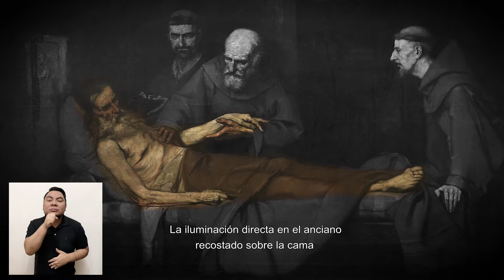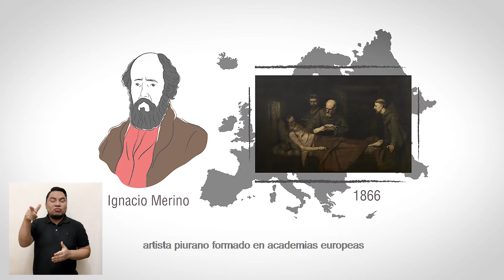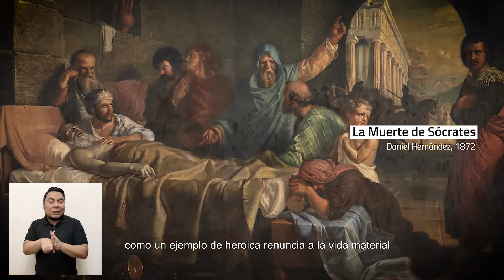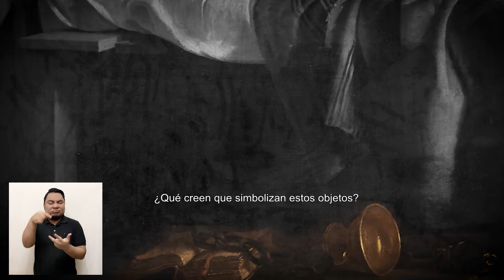ConversArte sobre cosmovisiones - Mort y la Muerte de Sócrates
¿Qué sucede después de la muerte? ¿Es el alma inmortal? Hombres y mujeres de todos los tiempos y diversas culturas hemos reflexionado acerca de nuestra existencia y qué sucede al final de esta.
Como parte del Programa ConversArte sobre Cosmovisiones, ahora en su versión digital, te presentamos dos obras de artistas académicos del S. XIX que reflejan las concepciones sobre la muerte desde una mirada occidental.

Obras:  Mort!. 1866. Ignacio Merino. Óleo sobre lienzo. Código PO-021 / La muerte de Sócrates. 1872. Daniel Hernández Morillo. Óleo sobre lienzo. Código PO-026.

Para mayor información sobre el Programa Cosmovisiones y descargar los recursos complementarios, visita